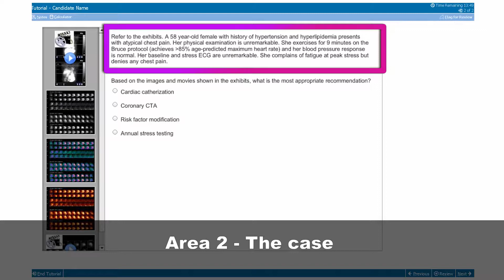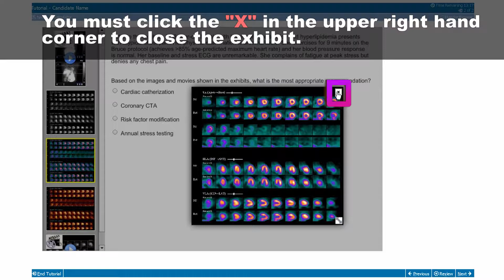Cardiovascular Imaging PACSim Tutorial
This video explains how to answer a picture archive and communication simulation, or PACSim, question for the APCAs Cardiovascular Imaging examinations: CBCCT, CBCMR and CBNC.